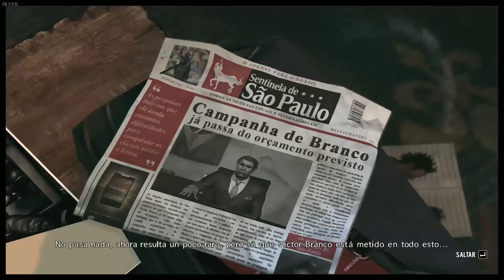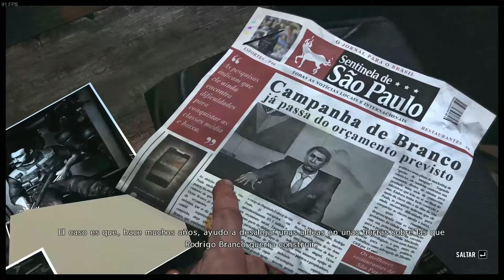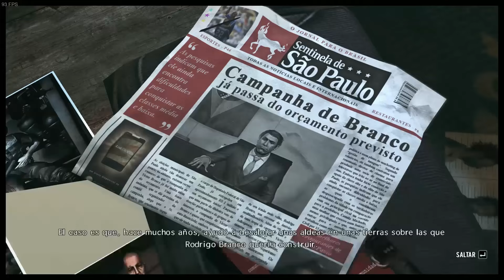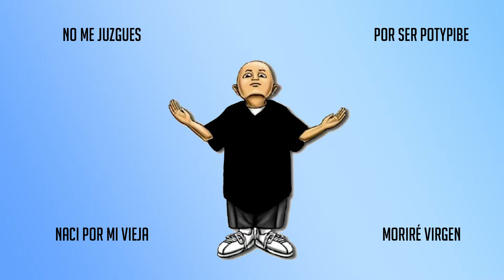Max Payne 3, el SHOOTER atrapado en NOVELA VISUAL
Max Payne 3 es la tercera entrega de la hermosa saga Max Payne, los primeros son dos historias originales de Sam Lake para Remedy, esta pertenece exclusivaemente a Rockstar Games, y por lo tanto, se siente muy diferente a las otras dos entregas anterior, Max Payne y Max Payne 2.